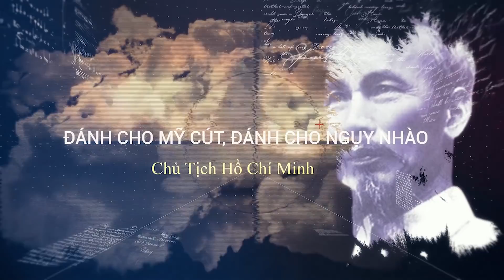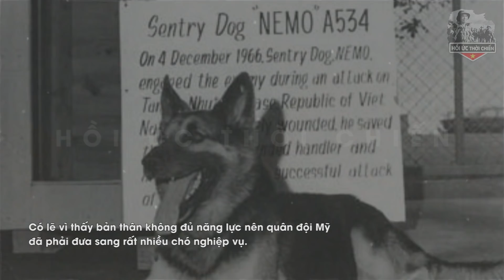Bí Ẩn Biệt Đội Chó Săn 5000 Con Của Mỹ Bốc Hơi Hoàn Toàn Sau Chiến Tranh VN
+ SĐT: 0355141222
Trân trọng!